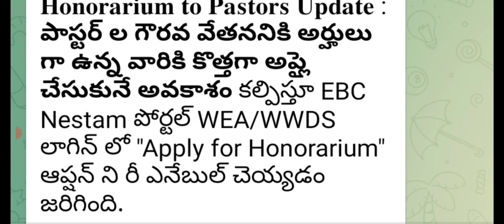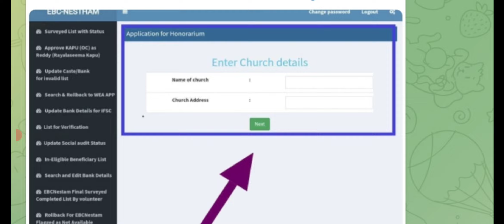ఏపీ రేపటినుండి వీళ్ళందరి ఖాతాల్లో 5000 జమ చేస్తున్న ప్రభుత్వం|ap honorarium to Church pastors